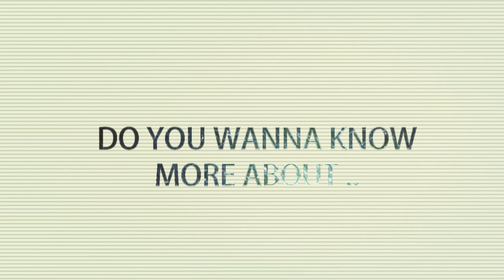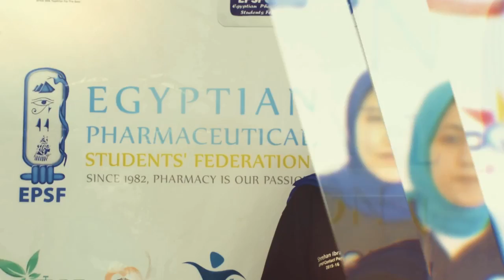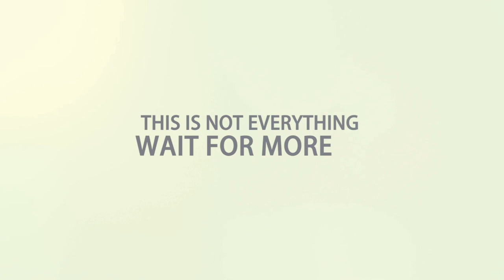Promo of EPSF Documentary